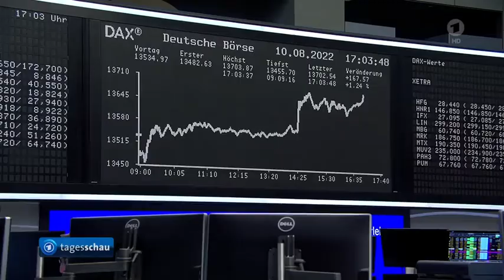Börse - Hoffnung auf Rückgang der Inflation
Entlastungspaket: So reagiert die Börse auf Lindners Pläne
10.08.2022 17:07